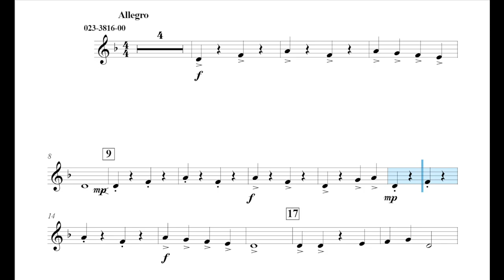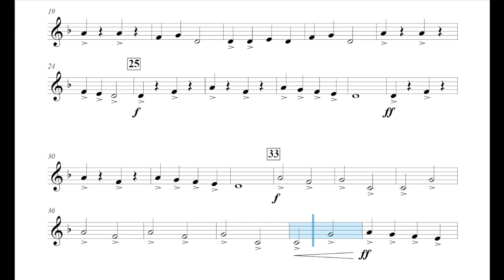12 the Clock Strikes (Rob Grice) Bass Clarinet Play Along